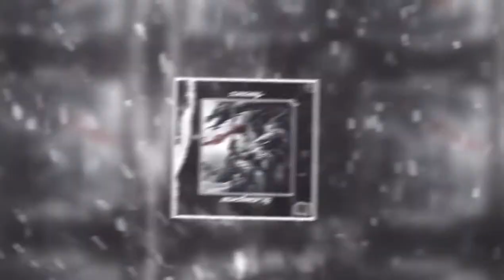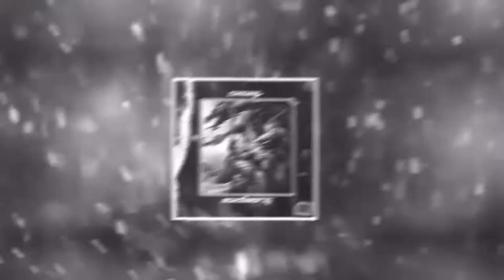XEKO - Iceberg | 🆓 Free Copyright Music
🌐 Soundneer Network™ is a dedicated network to promote and share producer/dj creations and other communities.